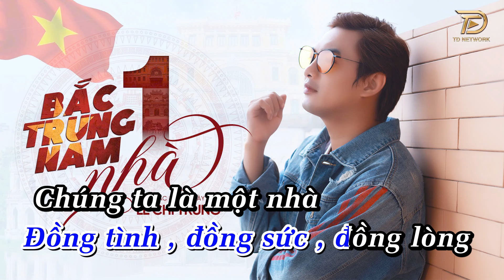KARAOKE TONE NAM Bắc Trung Nam Một Nhà Lê Chí Trung - Nam Quốc Sơn Hà ta chung một nhà ...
Hoàng Dũng xin gửi tới quý vị và các bạn ca khúc: KARAOKE TONE NAM Bắc Trung Nam Một Nhà Lê Chí Trung - Nam Quốc Sơn Hà ta chung một nhà ...

Lyric:
Cong cong hình chứ S
Kéo dài tận trời xanh
Nối vòng tay thân ái khắp nơi là người Việt Nam
Gửi ở đây lời chào
Bắc Trung Nam như nhau
Tinh thần ta đoàn kết  khắp năm châu

Dân ta nhiều anh hùng
Quyết một lòng thủy chung
Đất nước có tiếng súng khắp nơi ta lai về chung
Việt Nam ơi ... Đồng bào ơi .
Nước Nam ta muôn đời tự do

Điệp Khúc

Bắc Trung Nam xây đắp Đất Việt
Cơ đồ đổi lấy máu hồng
Ông cha ta một lòng xông pha xiền xích quân thù
Việt Nam ơi !  ... ơi ..ơi
Nam Quốc Sơn Hà ta chung một nhà hòa hợp khúc ca .

Bắc Trung Nam xin nhớ chữ đồng
Đồng tình , Đồng sức , Đồng lòng
Chúng ta là một nhà non sông như dải ngân hà
Cờ đỏ sao vàng năm cánh huy hoàng tự hào Việt Nam